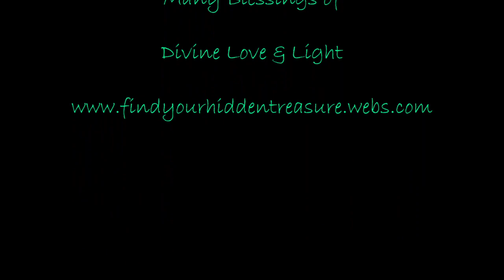Twin Flames & Lightworkers ~Deep Healing & Meditation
Hello Everyone

 Has the Twin Flame path led you to become more focused on your own healing, self care, self love, inner balance, learning about your patterns in relationships, or do you find yourself challenging unhealthy belief systems and stereotypes?

Great!!  You are on the right path!!

We are all in this together, this is not a punishment, it is an awakening!!

If you are reading this message, you are part of a core light worker crew that has chosen to come to Earth at this time to help with the clean up, within our own DNA and our part in the whole.

There are many ways to do this "work"  ~ you do not necessarily have to be in lotus pose, chanting namaste with prayer hands to be an important part of the change.

We come in many shapes and sizes, colours, genders, ages; we tend to recognise each other by the light in our eyes.  The warmth that emanates from our hearts, and the wise knowing presence of each other as souls.

Please enjoy the small mindfulness meditation at the end of this video.

Many Blessings of Divine Love & Light